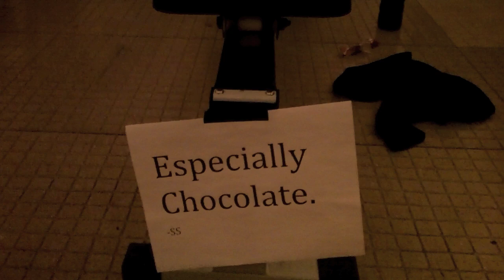2011 Winter Training.mov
6 Minutes of Winter Training with the USA Women's Rowing Team.

When the lakes are frozen over during the winter months, we are driven indoors to continue our training.  Even when the days start to blur together and the workload gets tough, we still manage to keep our sense of humor.